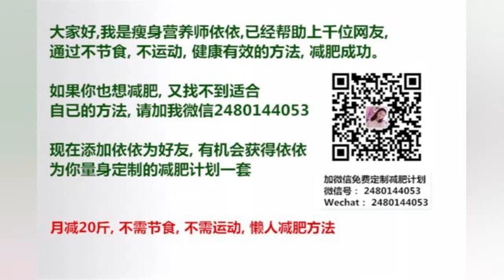蔡妍 《危险的演出》2016亚洲音乐节演唱会现场版